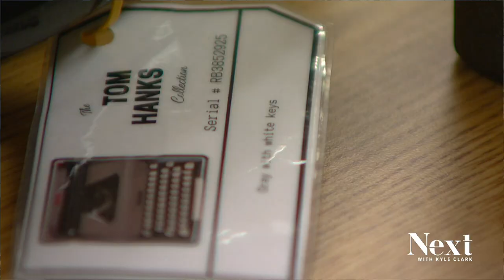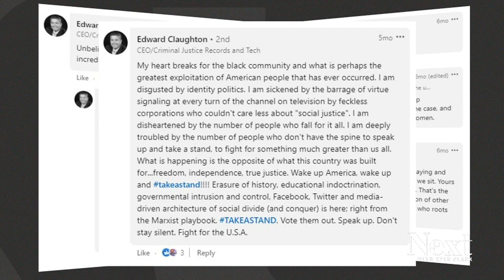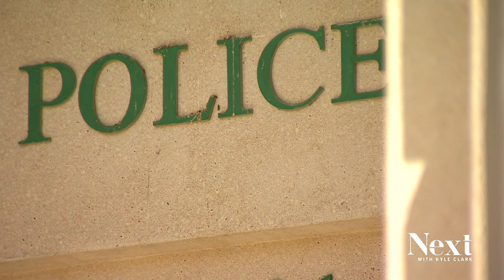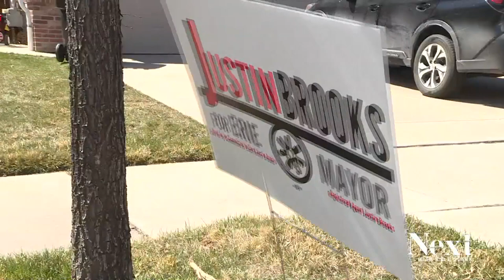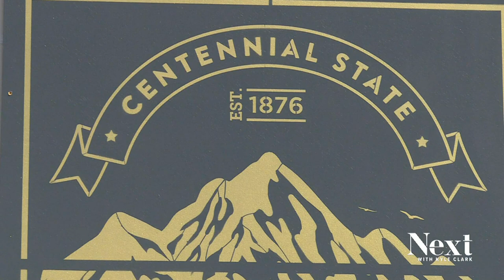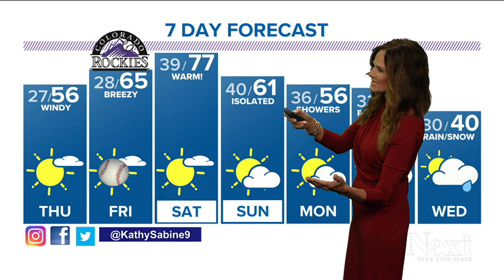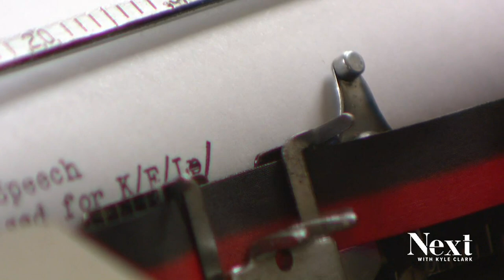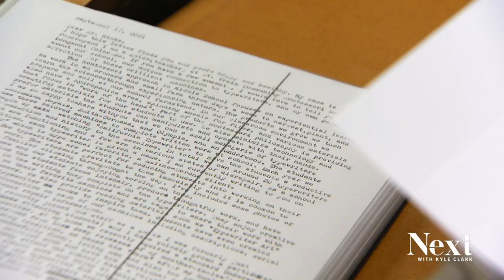Rugged aviation adventure; Next with Kyle Clark full show (4/6/22)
Flying has gotten boring. Frontier Airlines looks to spice up aviation.